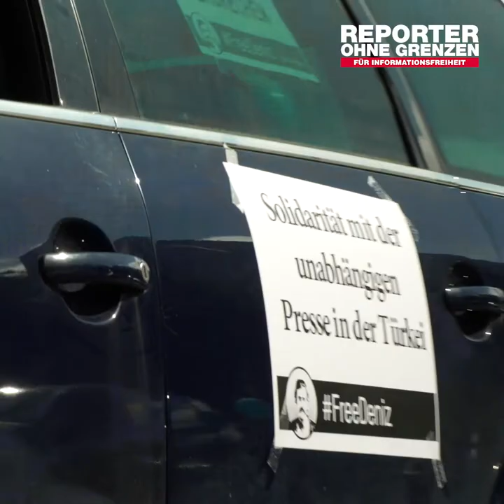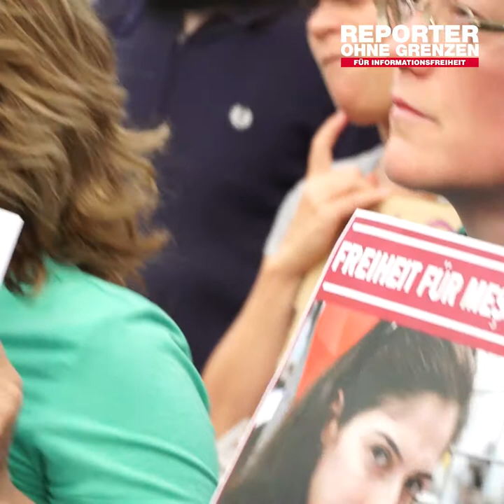korso4deniz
Am 10. September hatte der Freundeskreis FreeDeniz​ einen großen Korso zum Kanzleramt​ organisiert. Wir waren auch eingeladen und haben an die Situation der Journalistinnen und Journalisten in der Türkei erinnert. Vielen Dank dafür!